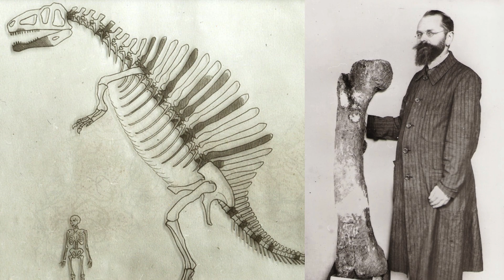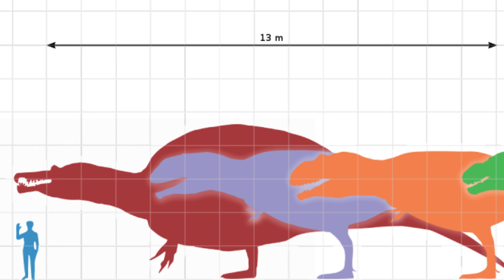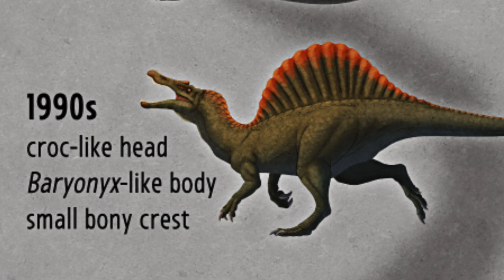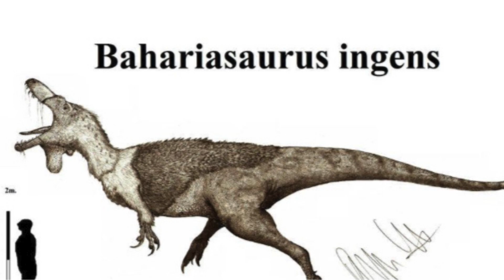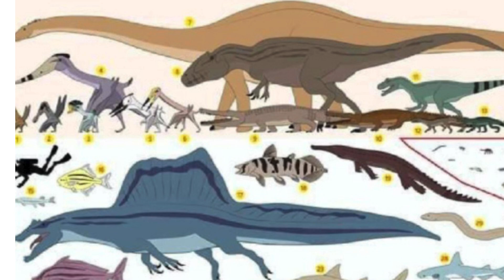Spinosaurus: (Arguably) Strangest Theropod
This episode (which was recorded over three days) explored the changes in spinosaurus's lifestyle and anatomy over the years. It also looks at it's ecosystem and ecology.